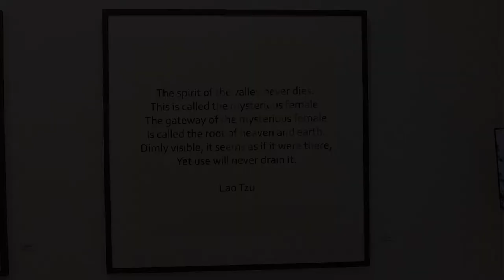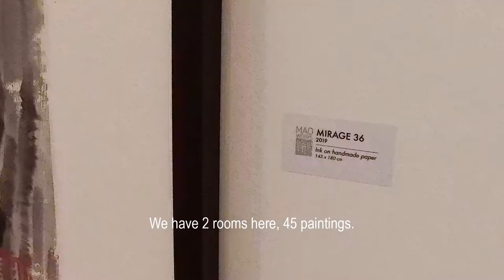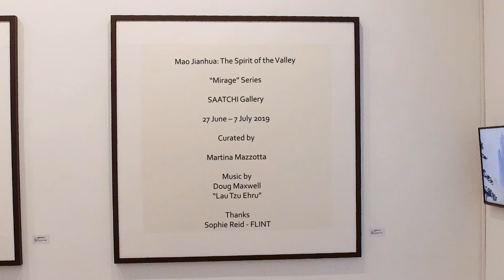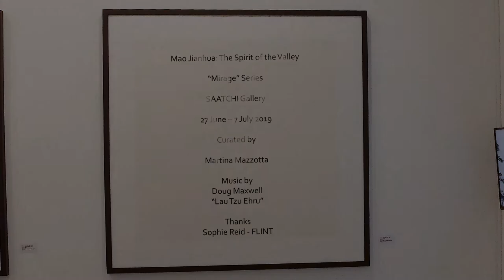Mao Jianhua - The Spirit of The Valley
Chinese artist Mao Jianhua was recently showcasing his works for the first time in the UK, at the prestigious Saatchi Gallery in London. The exhibition The Spirit of the Valley, curated by Martina Mazzotta, featured a series of ink paintings created on traditional Xuan paper and representing the Chinese Yellow Moutains. Mao Jianhua’s art is inspired by Taoist tradition and enhanced by meditation and his studies of the ancient Chinese masters.
Myth-to-Measure was at the opening of this exhibition, and captured the marvelous works that made us dive straight into the wonders and dreamy landscapes of China. As a company, we are committed to sharing with the world the great projects and ideas we come accross. This episode marks the 1st of a series of videos we will produce from time to time to highlight those persons or ideas we have met and were so amazed by we felt compelled to share them with the world.